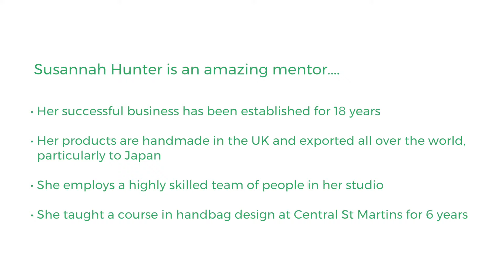How a mentor can help you start your own fashion business!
Mary's an accountant who's always dreamt of being able to make and sell her own fashion products.
Susannah's a luxury handbag designer and a ViewVo mentor.
Find out what happened when Mary met with Susannah...